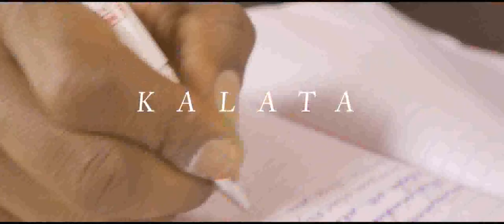kay zee kalata Zedjams com